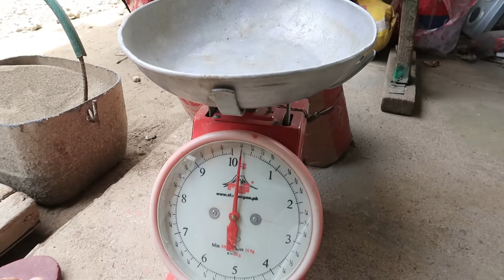How to Make Homemade Dumbbells - Best Diy Weights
How to Make Homemade Dumbbells - Best Diy Weights. Diy dumbbells, Homemade weights for free.

Share some blessings. Thank you so much may god bless you!